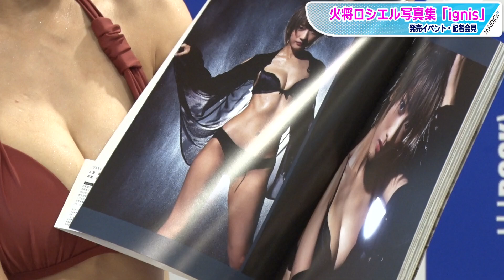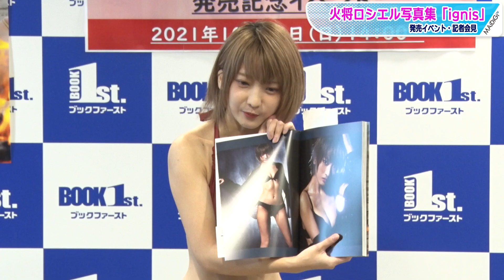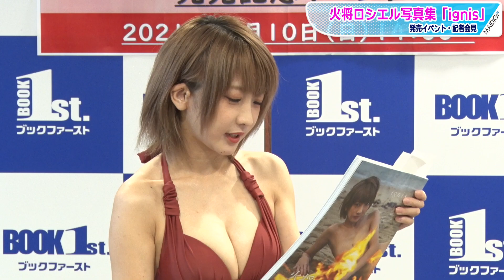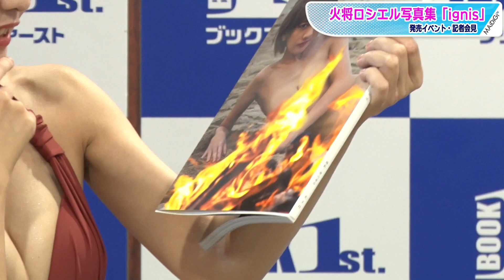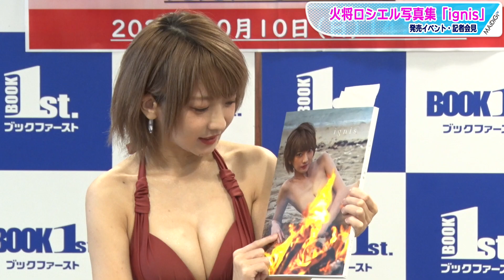火将ロシエル、写真集で“火ブラ”披露 大変だったのは「火加減の調整」 「ignis」発売イベント・記者会見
人気コスプレーヤーの火将（かしょう）ロシエルさんが10月10日、東京都内で行われた写真集「ignis」（光文社、3000円・税抜き）の発売イベント・記者会見に登場し、写真集の撮影エピソードや見どころなどをアピールした。